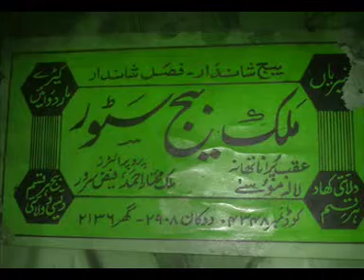Lalamusa Electronic Media Group 2